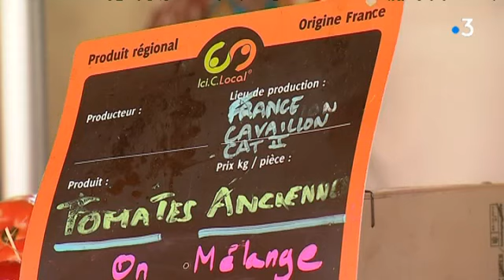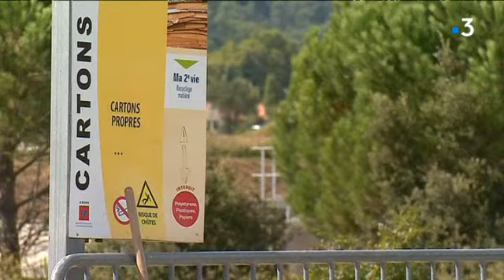Sauvons la Méditerranée : le marché propre de Garéoult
Il y a trois ans, la municipalité de Garéoult, dans le Var, et l'association "Ecosciences" ont décidé de promouvoir un marché propre. Pour qu'aucun plastique ou carton de ce marché du Centre-Var ne se retrouve dans la nature puis dans la mer.